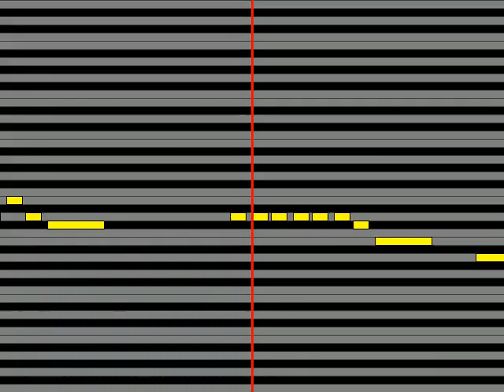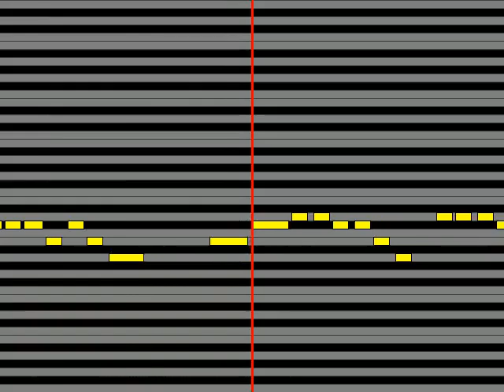【ガイドメロディ】 氣志團 スウィンギン・ニッポン